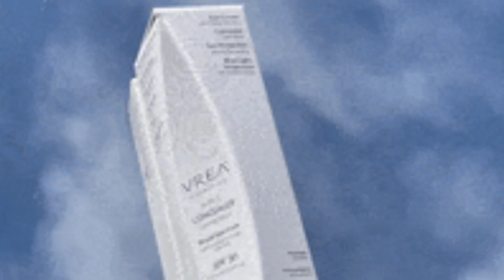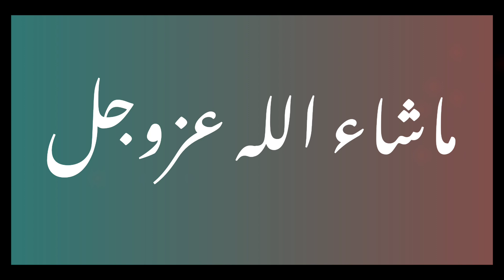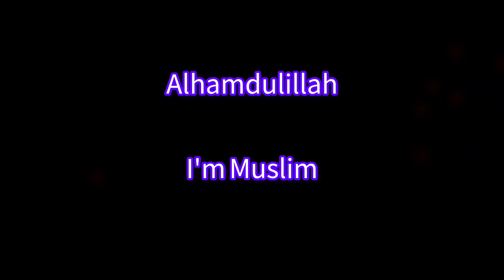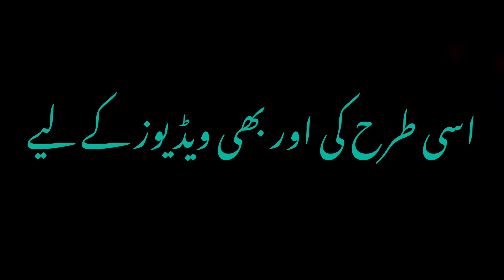यहूदी और मुस्लिम 👲👲 | Yahoodi VS Muslim | सेठ और नौकर | Rich And Poor | Ameeri Gareebi | कहानी हिंदी